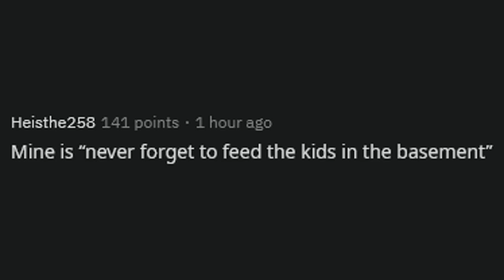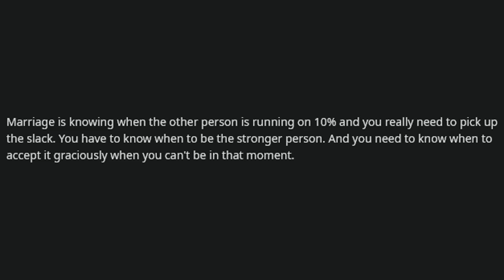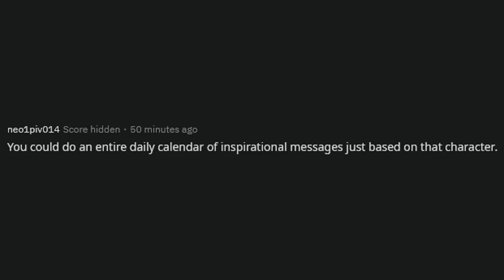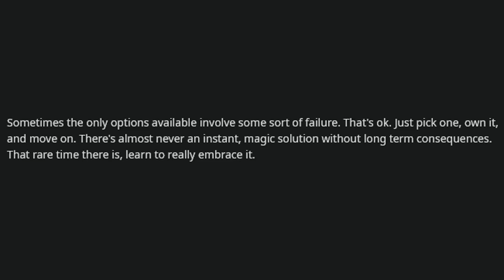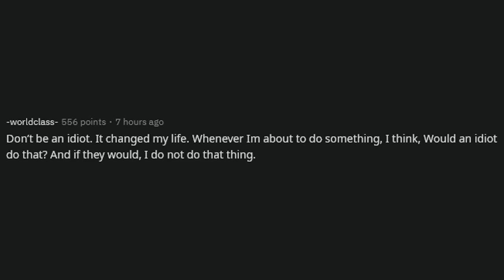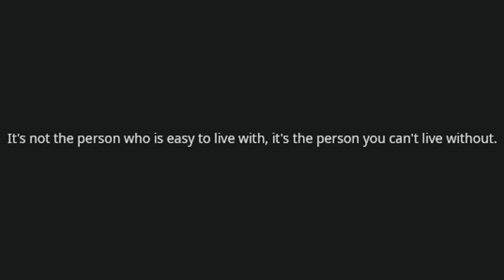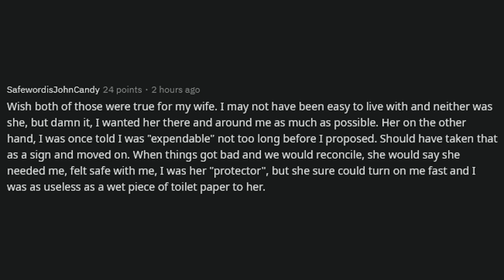r/ Advice please